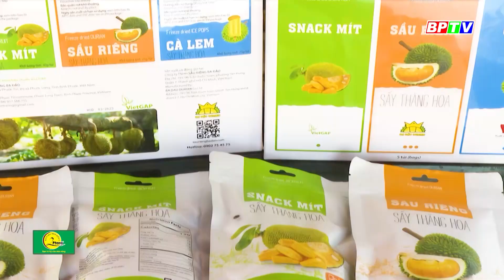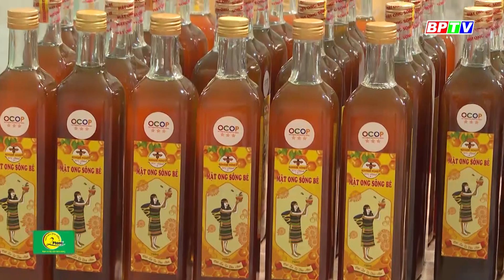Kinh tế nông nghiệp 27-2-2023: Lựa chọn phân vi sinh - Xu hướng của nhà nông |BPTV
💕💝💖🎥🎬🖥📱 Quý vị đang xem chương trình Bản tin Kinh tế nông nghiệp số thứ 142 được phát sóng trên kênh BPTV1, BPTV2 và các hạ tầng số của Đài Phát thanh - Truyền hình và Báo Bình Phước.
Các chương trình nổi bật:
Cập nhật thêm nhiều thông tin tại:
💎 Fanpage: